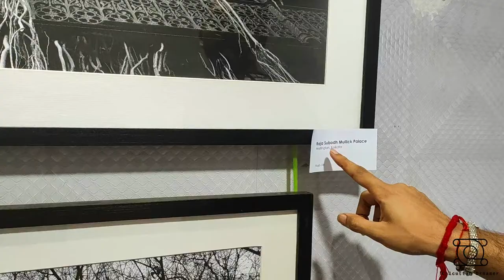Kolkata's Tram Art Gallery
From Kolkata To Italy -of Places in Dialogue "On Wheels🚉🚋"

The Consulate General of Italy in Kolkata in collaboration with WBTC (West Bengal Transport Corporation) has inaugurated👏 the Part I of the photography exhibition on 24/08/2021.
Here is the complete vlog of the event watch it if you missed it. But the event is still active in Gariahat Tram Depot.

You all are invited no entry fee👏.
From 24/08/2021 to 2/09/2021 hrs 10:00 AM to 6:00 PM.

Location : Esplanade Tram Depot (24th, 25th, 26th Aug & 2nd Septmber) ; Shyambazar Tram Depot (27th, 28th & 29th Aug) ;
Gariahat Tram Depot (30th – 31st Aug & 1st September)

Credits : Rajib De (Kolkata), Alessandro Rosani & Rossana Coslovi (Italy)
Curated by : @13mpixel